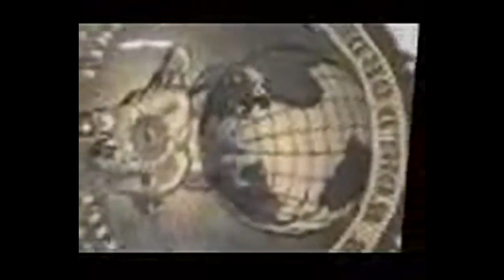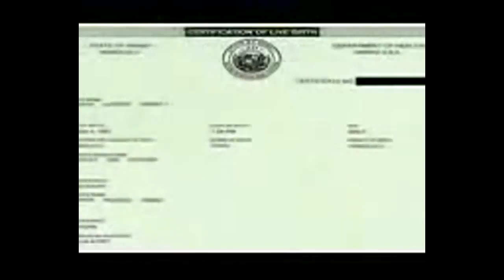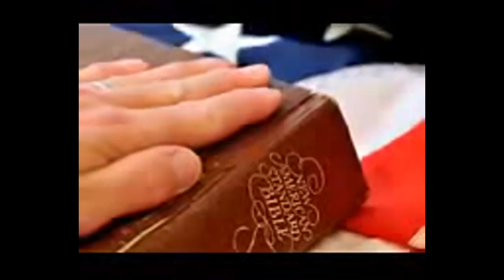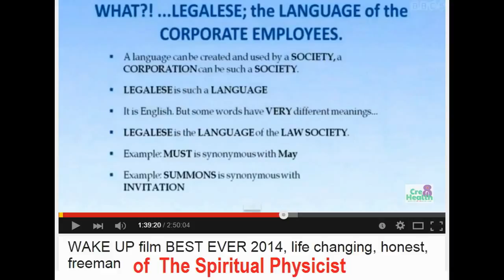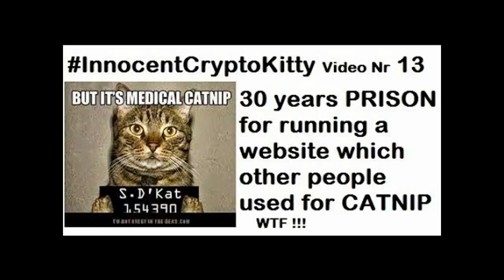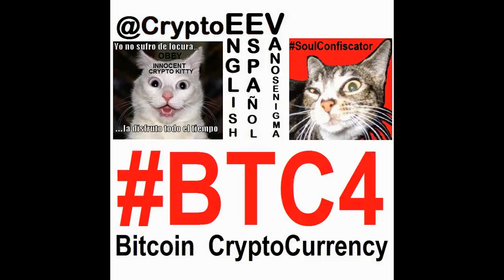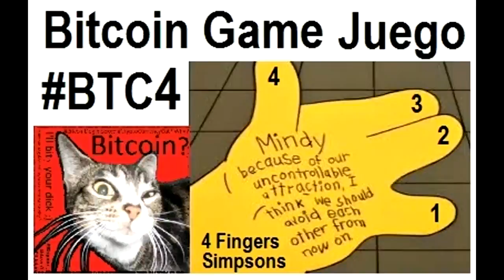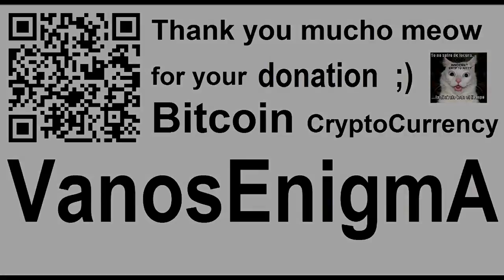VideoMix 019 Legalese DoubleSpeak Maritime Admiralty Law Legal Language Justice JCCVW Bitcoin BTC4